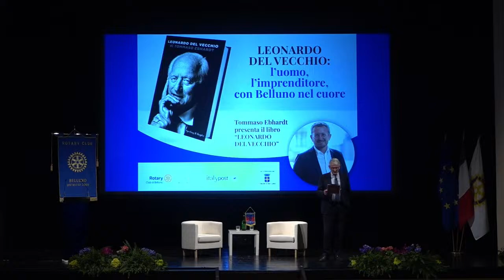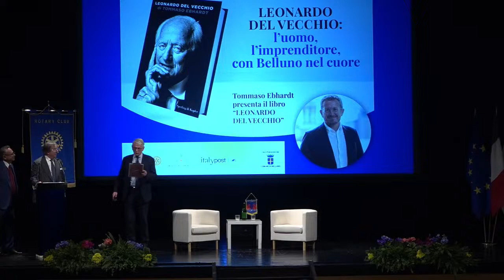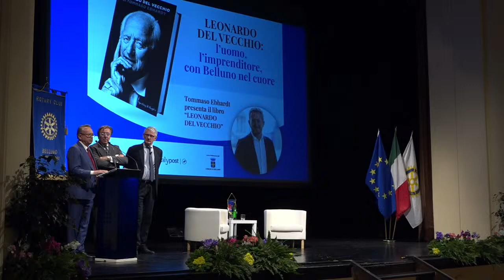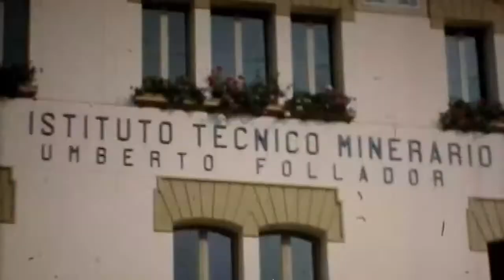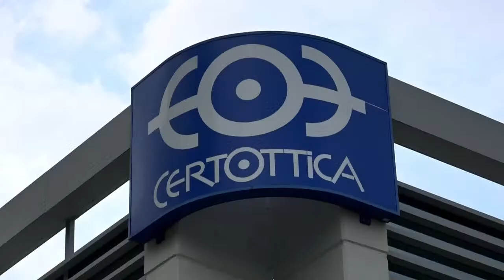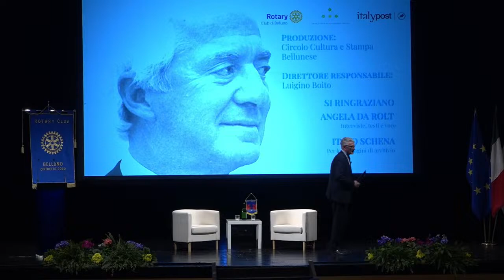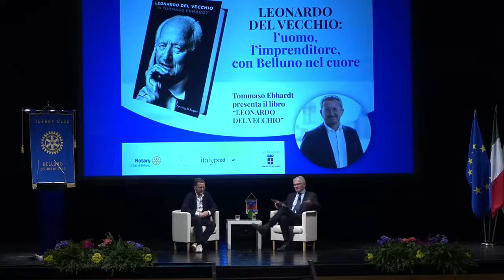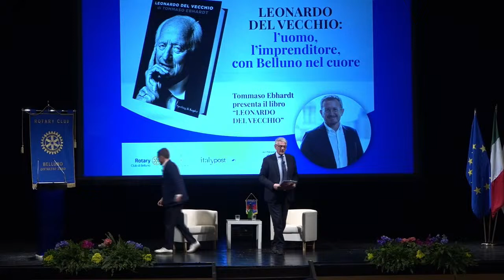LEONARDO DEL VECCHIO: L'UOMO, L'IMPRENDITORE CON BELLUNO NEL CUORE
Dal Teatro Comunale di Belluno, la diretta della serata-evento in onore del fondatore di Luxottica, Leonardo Del Vecchio.

Partecipano Oscar De Pellegrin, sindaco di Belluno, Gianmarco Zanchetta, presidente del Rotary Club Belluno, seguono una serie di contributi e testimonianze video raccolte da Angela Da Rolt. L'occasione è data anche dalla presentazione del libro biografico "Leonardo Del Vecchio" di Tommaso Ebhardt, a lungo in vetta alle classifiche. A condurre l'incontro è Filiberto Zovico, fondatore di ItalyPost.

L'evento è promosso da ItalyPost, Circolo Cultura e Stampa Bellunese e Rotary Club di Belluno, con il patrocinio del Comune di Belluno.